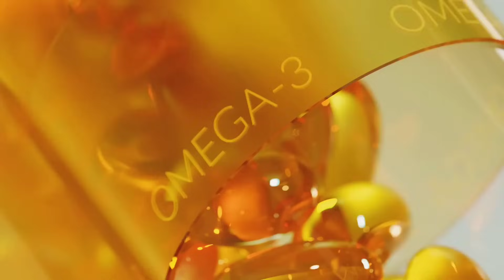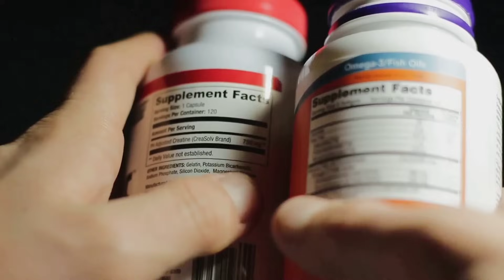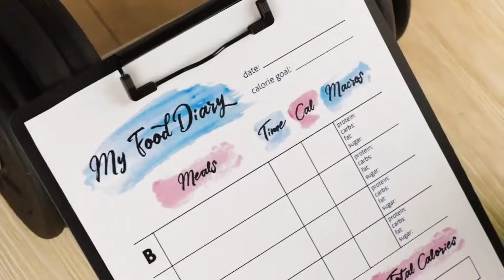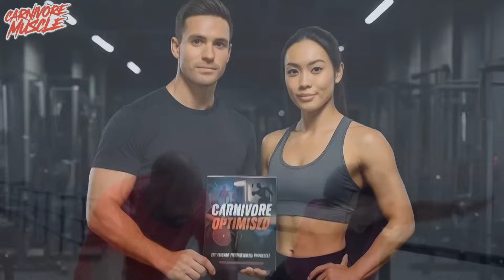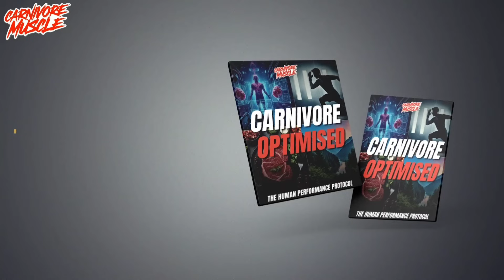Omega 3 to 6 Ratio is Wrecking Your Brain (Fix it NOW)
🎥 Omega-3 to 6 Ratio: Why You're Getting It Dead Wrong (And How to Fix It!)

Is your brain foggy, mood all over the place, and belly inflamed? Odds are... your omega-3 to omega-6 ratio is a metabolic disaster. This is your wake-up call.

In this science-backed breakdown, I reveal the ancestral omega ratios, expose the modern seed oil trap, and show you how to fix your fats using the carnivore diet—no flax, no fishy gimmicks, just pure, animal-based performance fuel.

🔴 Get my 90-page ebook Carnivore Optimised — a radical battle cry for reclaiming your health, performance, and sovereignty in a broken food system.

📌 Timestamps
00:00 – The Hook: Foggy brain? Bloating? Your fats are fighting you.
00:30 – Welcome + Carnivore Optimised Book Plug.
01:15 – What Your Ancestors Ate (Hint: It wasn’t soybean oil).
02:10 – Modern Omega Ratios Are Killing You.
03:15 – What Science Recommends With Receipts.
04:30 – Best Omega-3 Sources on Carnivore.
05:30 – How to Test Your Omega Levels And Why You Should.
06:45 – Why Feeling is more important than Numbers.
08:00 – The Omega Fix Game Plan.
09:00 – Final Thoughts + Ebook Call to Action.

🎯 Key Takeaways:
– The ideal omega-3 to 6 ratio isn’t 20:1—it's closer to 1:1
– Modern seed oils are fuelling inflammation, brain fog & poor performance
– Carnivore-friendly omega-3 sources beat plant-based fluff every time
– You can test your omega status—but how you feel still matters most

Help me keep creating despite chronic illness:

🇬🇧 UK Bank Transfer (Same Day):
🏦 Nationwide Building Society
👤 MR JM GRIFFITHS

🌍 International Transfers:
IBAN: GB71 NWBK 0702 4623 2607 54
SWIFT/BIC: NWBKGB2L
Bank: Nationwide Building Society, UK

❤️ Alternative Support Option:
GiveSendGo Fundraiser

Your support helps cover medication, transport, and basic survival needs. Every bit counts.